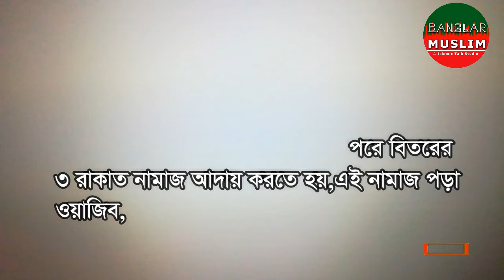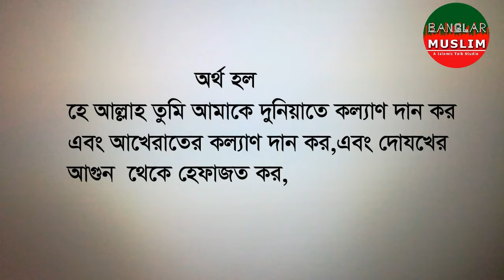বিতর নামাজে দোয়ায়ে কুনুত না জানলে কি পড়তে হবে?bitir namaz dua qunut na janle kivabe porbo?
dua qunoot dua kunut
dua qonot  doa kunut
dua qunut na janle ki bitir namaz hobe?
slamic educational video
namaz sikka
namaz shikar niom  namajer dua
বিতির নামাজে দোয়ায়ে কুনুত না জানলে কি পড়বেন?
বিতির নামাজের দোয়া ,দোয়ায়ে কুনুত
ামাজের দোয়া সমুহ
নামাজের নিয়ত